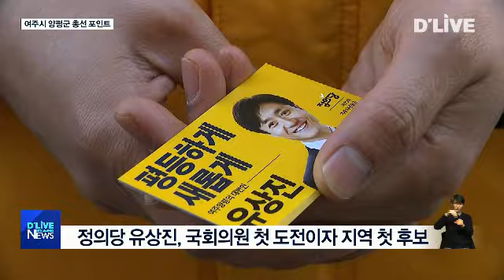안정과 변화의 기로에 서다(서울경기케이블TV뉴스)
【 앵커멘트 】
이번 총선에서 여주 양평 선거를
바라보는 관점 중 하나는
바로 변화와 안정에 대한
유권자들의 선택입니다.
보수 성향의 후보들이
관록의 정치인이라면
진보 성향에서는
정치 신인들의 각축이
두드러지고 있습니다.

【 VCR 】
더불어민주당에서
대거 6명이 예비후보 등록 후
선거 운동에 뛰어들면서
유권자들은 본선 진출자에 대한
관심도 높이고 있습니다.

현행 더불어민주당의 경선 방법은
권리당원 투표 50%와 국민경선 투표 50%입니다.

따라서 일반 유권자들에게
이름을 알리는 일이
본 선거 만큼이나 중요한 상황입니다.

특히 6명 중 지난 총선에서
경선에 도전했던 신순봉 후보를 제외한
5명이 모두 첫 도전인 상황.

얼굴 알리기 뿐만 아니라
후보별 차별성을 부각시키는 점도
중요한 대목입니다.

여기에 정의당 유상진 예비후보도
총선 첫 도전입니다.

지난 지방선거에서 양평군수 후보로
이름을 알린 바 있지만
여주시 유권자들에겐
생소할 수 있습니다.

더구나 정의당이 여주시양평군위원회를
출범시킨 것이 지난 해 6월이라는 점에서
여주시의 지지층 확보가
중요한 상황입니다.

【 INT 】유상진 예비후보 / 정의당 (여주시양평군)

반면 자유한국당 김선교 예비후보는
3선의 양평군수를 지냈으며
새로운보수당 정병국 의원은
6선에 도전하는 인물입니다.

보수통합과 공천 과정이
순탄치 않을 것으로 예상되지만
정치 경험과 관록은
유권자들에게 어필할 수 있는
중요한 장점이 될 전망입니다.

한편 우리공화당에선 변성근 예비후보가
국가혁명배당금당에선
김미화, 김인숙, 김순일, 이지헌 예비후보가
선거운동을 벌이고 있습니다.